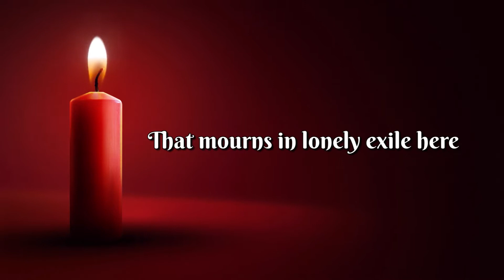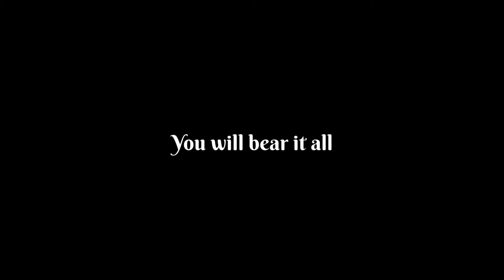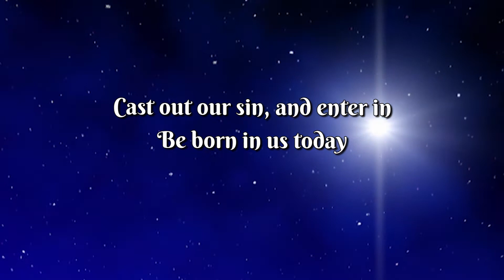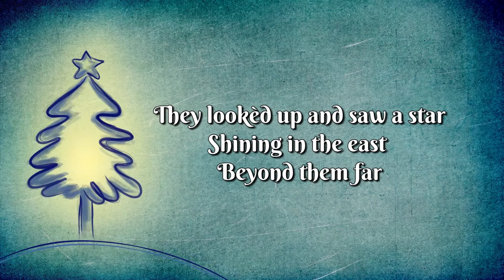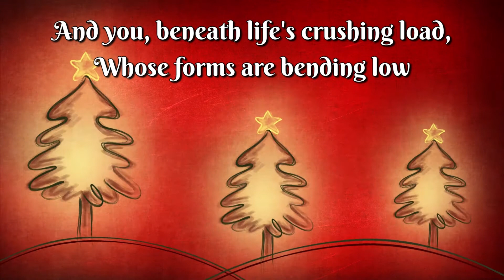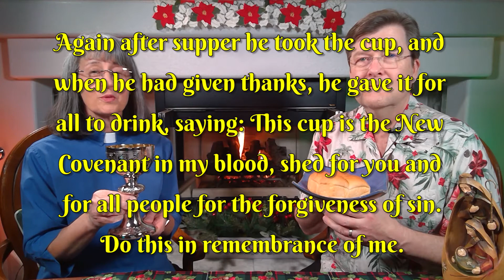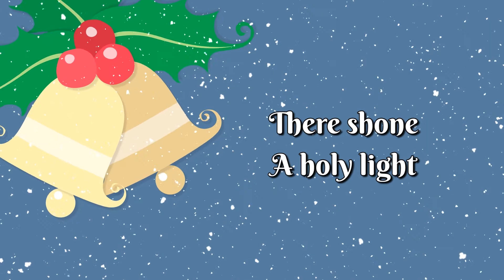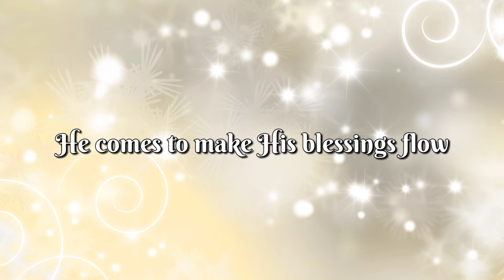Christmas Eve at Christ the Servant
Christmas Eve at Christ the Servant 2020. Gather round, turn the lights down low and enjoy the Christmas story of the birth of Jesus.

Christ the Servant Worship from Our Living Room to Yours. Send emails and photos to . Join us in this new age of social distancing and shelter-in-place as we share in comforting worship. We appreciate your offerings which help us continue to minister in a world that is changing in ways we never imagined. and click on "Donate Now" or you may mail in a donation to Christ the Servant, 2 South Pecos Road, Henderson NV 89074.God Bless you with safety and good health.